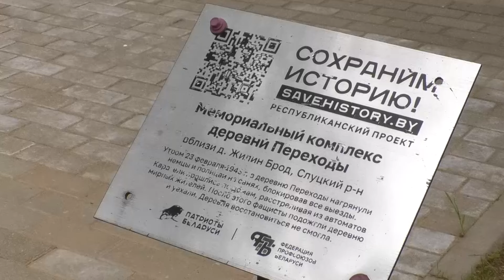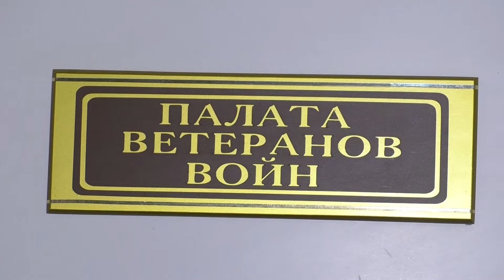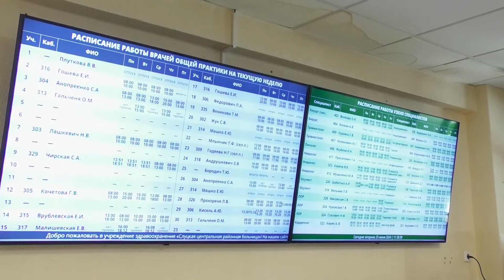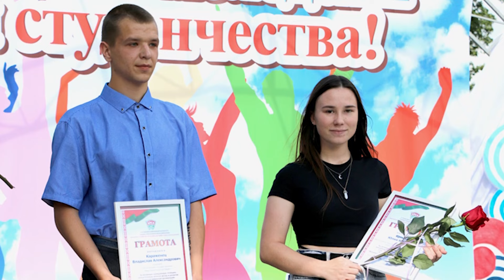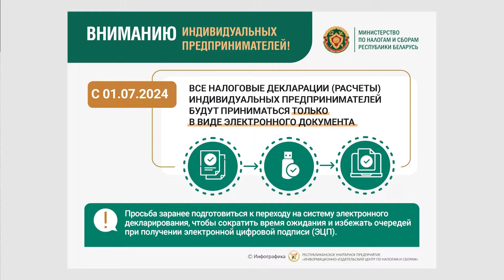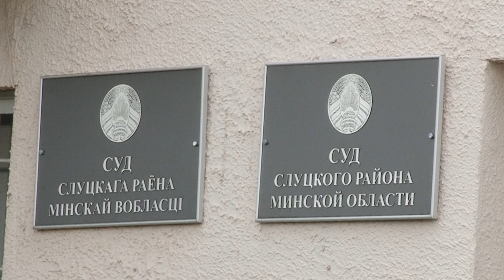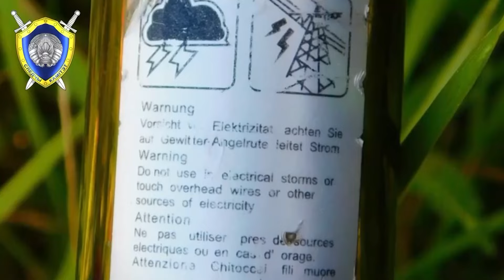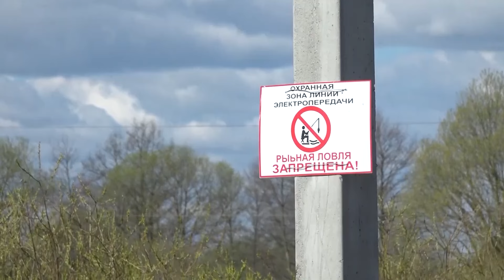«Время новостей» Эфир от 28.06.2024